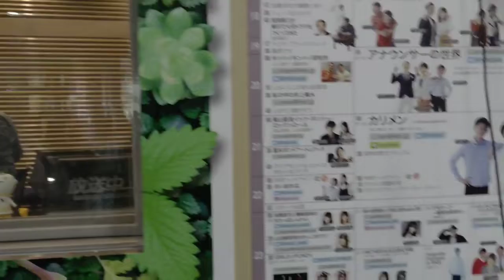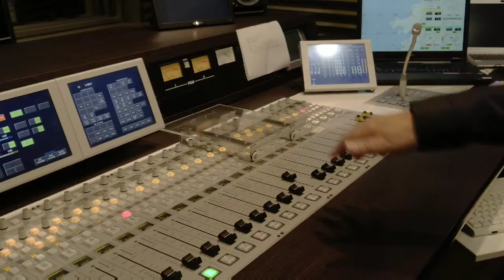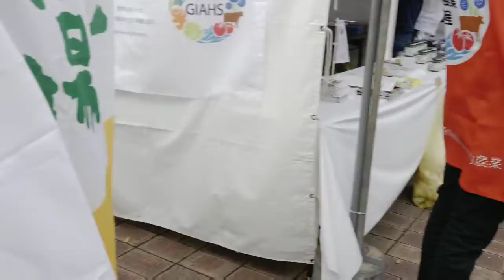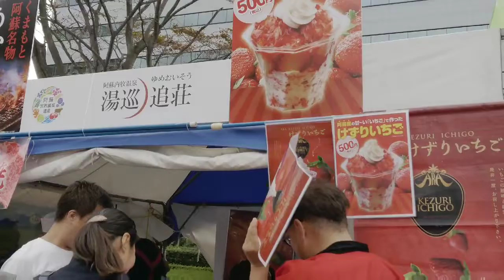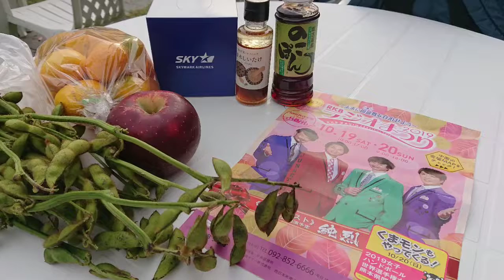Lovely Hectic Sunday, from Itoshima to Momochihama, Fukuoka, Japan